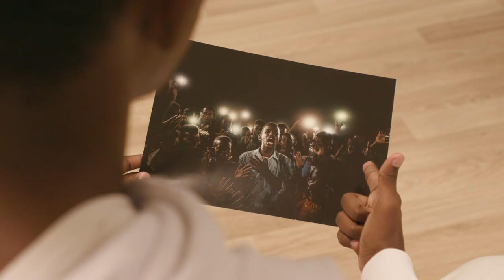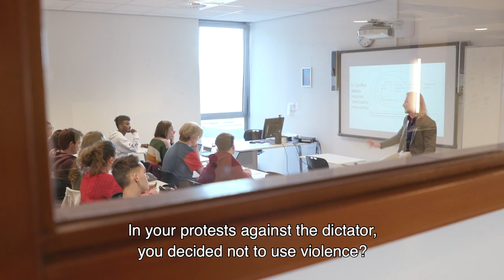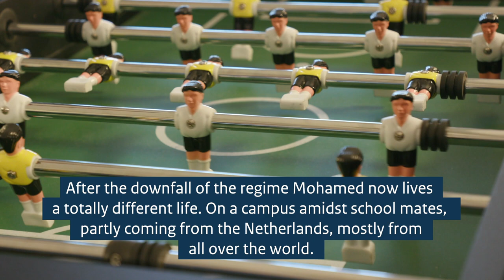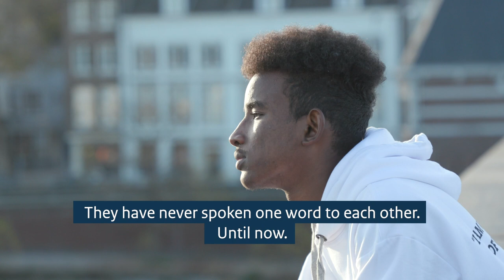Journalism without fear or favour: Mohamed Yousif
The protestor and the photographer. Sudan, June 2019. Mohamed Yousif and his friends are taking part in the uprising against military rule. Yasuyoshi Chiba, chief photographer for Agence France-Presse, is covering developments in the capital Khartoum. Mohamed becomes ‘world news’ when Chiba’s picture of him - taken during a rally when he is reciting a freedom poem - wins the World Press Photo 2020 award.